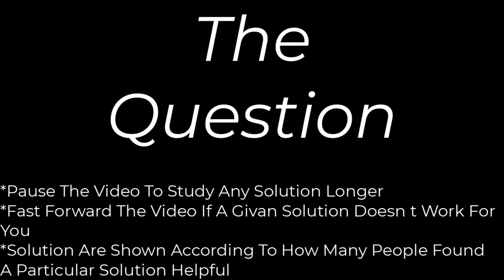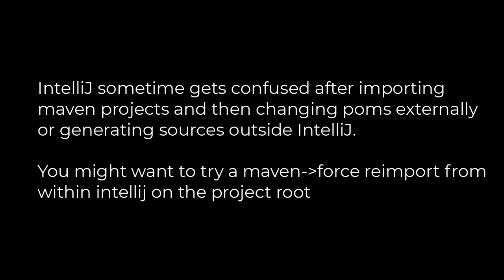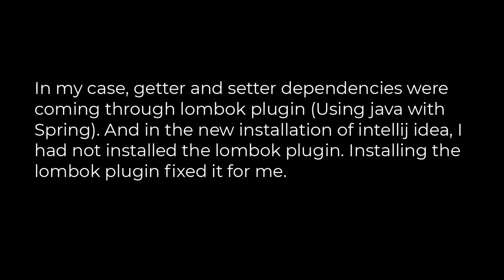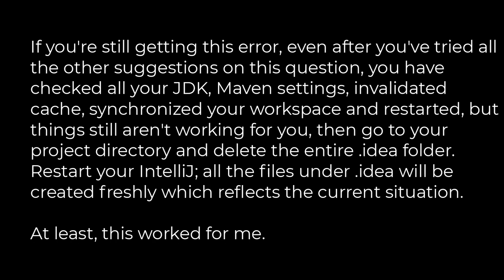Java :Why so red? IntelliJ seems to think every declaration/method cannot be found(5solution)